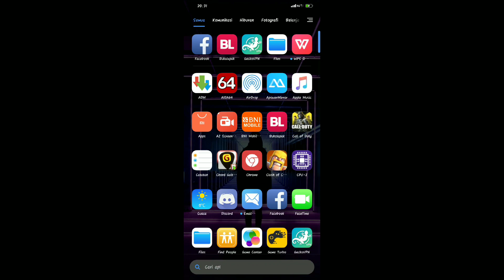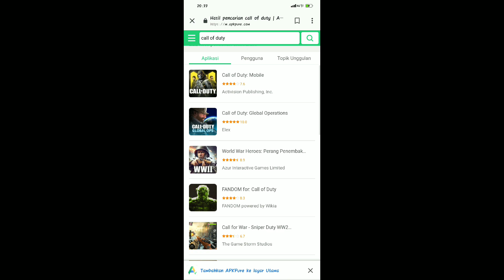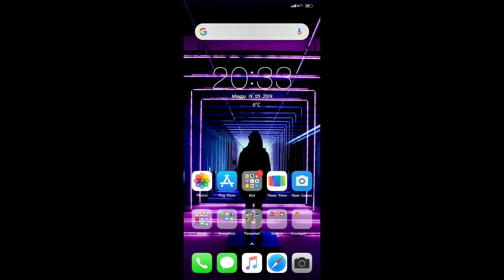Trick Download Call Of Duty: Mobile dan tes gameplay Rata Kanan